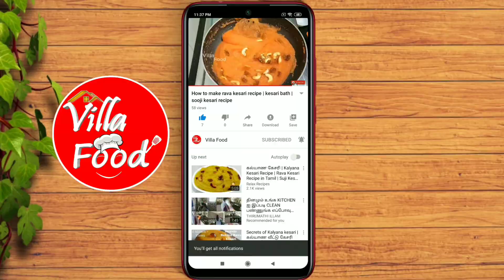Quick Breakfast Recipe | Easy Healthy Breakfast Recipe | Villa Food